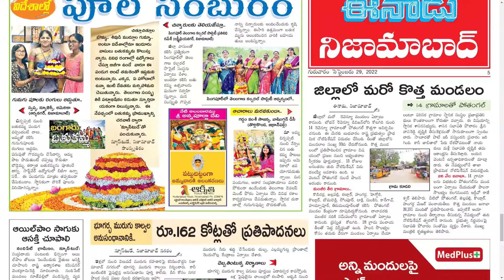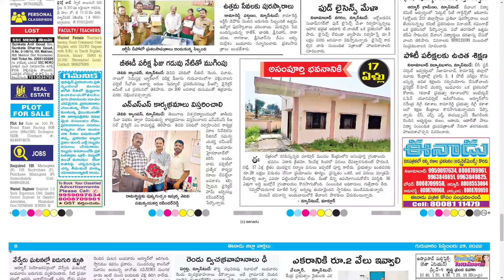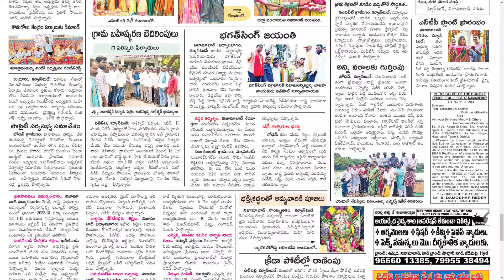EENADU NIZAMABAD 29 SEPTEMBER 2022 THURSDAY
Telangana news
Ap news
Cricket news
Sports news
Cinema news
Bussines newspaper
Crime news
Chaduvu paper
Education newspaper
Eenadu antharyaami
Antharyami eenadu
Telugu antharyaami
Apprentice jobs
Vasundara paper
Eenadu vasundara
Eenadu karimnagar
Haaybujji paper
Prathiba
Eenadu pratibha newspaper
Prathiba paper
New intiatives by politicians
Telugu news
Gk questions